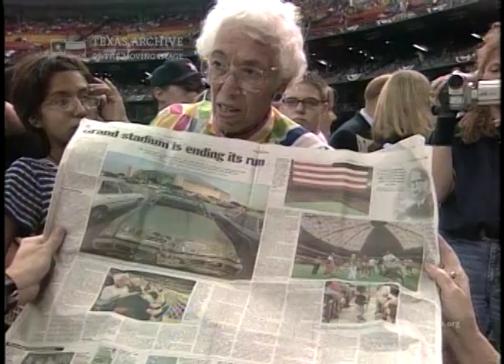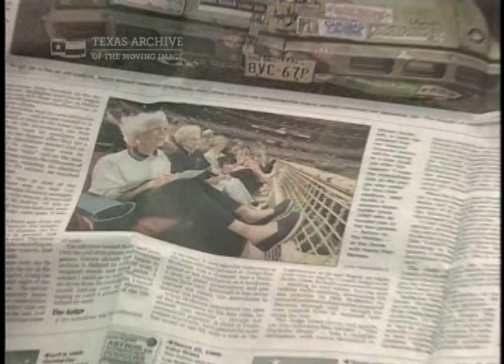Last Game at Astrodome (1999)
WORLD SERIES TIME
The 1999 season would be the last played by the Houston Astros in the Astrodome.  In this news story for KPRC in Houston , reporter Brendan Keefe attends the Astros’ final regular season game at the historic stadium.